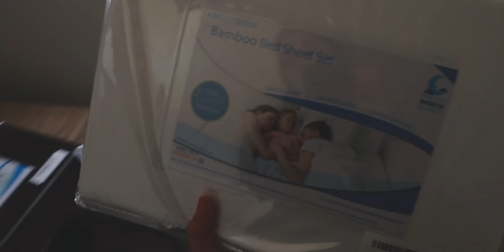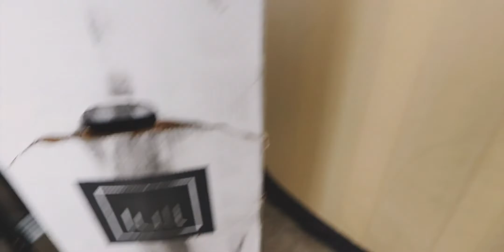week in my life: getting my hair done & house updates!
Week in my life: going to the salon & what I ask for, and a few updates on life per usual :)

xx, kathryn